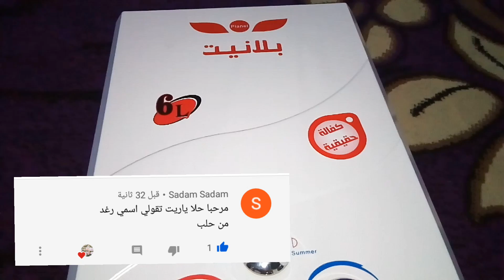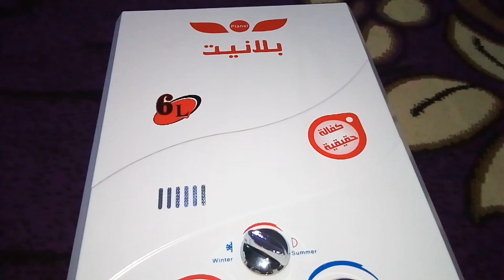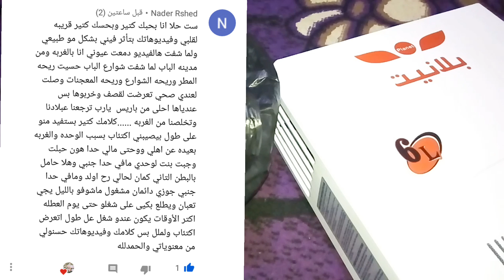روتين يوم شتوي بارد في بيت سوري دافئ،لازم أهتم فيهن هنن أغلى حدا بحياتي،أم خسرت أبنا بسبب العصبيه؟!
روتين يوم من حياة حلا